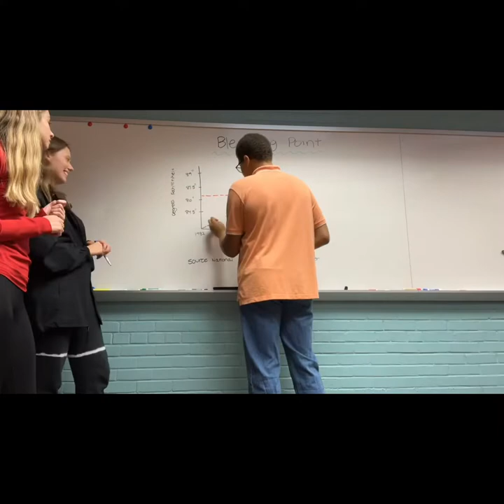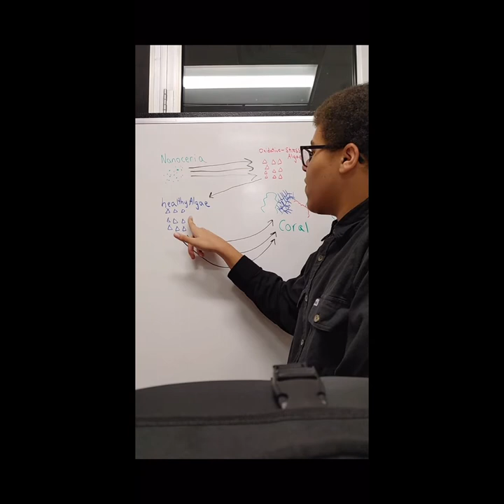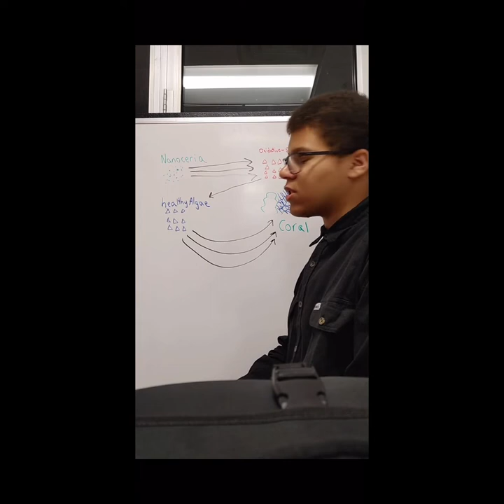Diminishing Coral Reefs